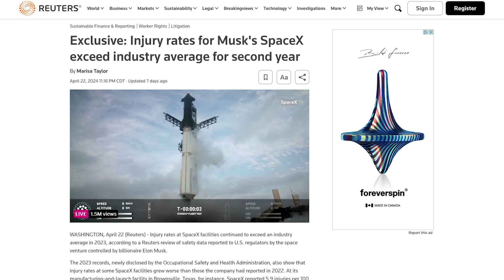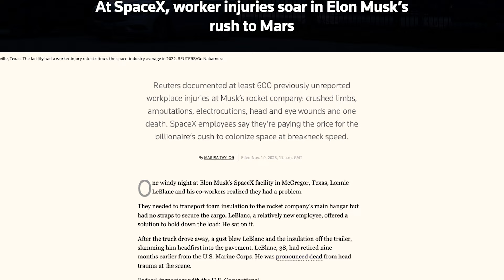Report: SpaceX Injuries Far Exceed Industry Average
For the second year running, SpaceX appears to have the high score in a game nobody wants to win. Reuters is reporting that the aerospace firm has far exceeded the industry average for injury rates once again.